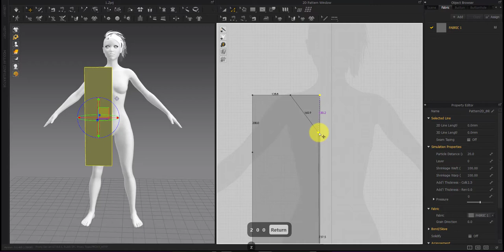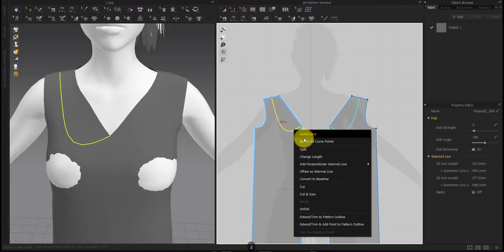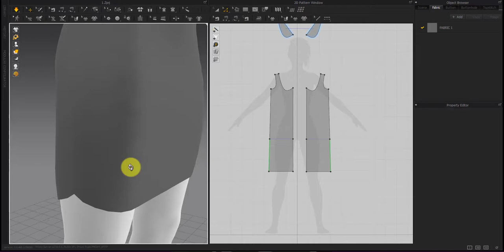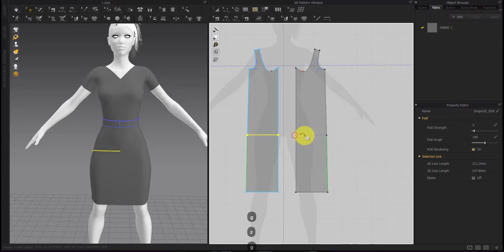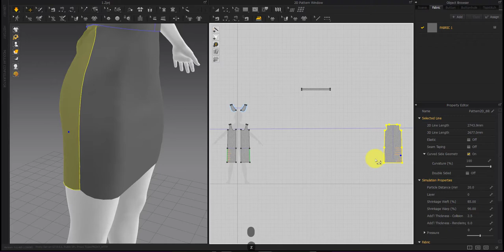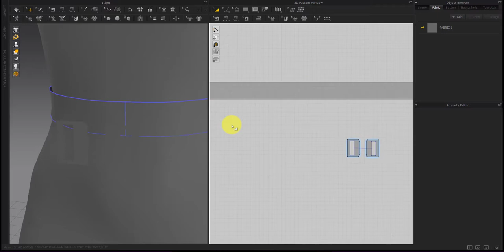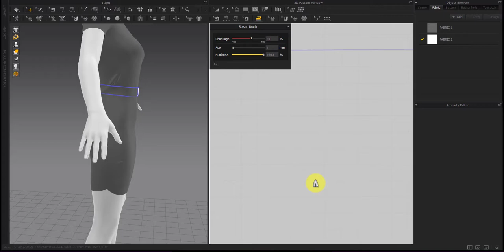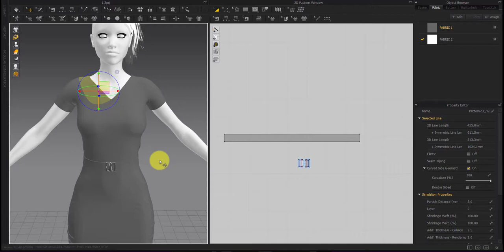Marvelous Designer | How to make a female dress No.1 | Timelapse | 2x-Speed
Hi guys
In this video, we are going to learn how to make a female dress in the Marvelous Designer.
This outfit includes :
1_ Formal dress
2_ Belt
Chapters:

0:00 | Intro (Marmoset Toolbag animation)
0:37 | Female dress (Basic patterns)
3:51 | Female dress (Collar)
5:06 | Female dress (Belt Pt.1)
7:50 | Female dress (Wrinkles Pt.1)
8:56 | Female dress (Sleeves)
10:18 | Female dress (Wrinkles Pt.2)
13:38 | Female dress (Using steam brush Pt.1)
18:27 | Female dress (Belt Pt.2)
22:01 | Female dress (Using steam brush Pt.2)
25:26 | Female dress (Details for belt)
26:04 | Final outfit (Thickness & Preset & Layers & Particle Distance & ...)
26:43 | Outro (Marmoset Toolbag animation)
I hope you enjoy it.